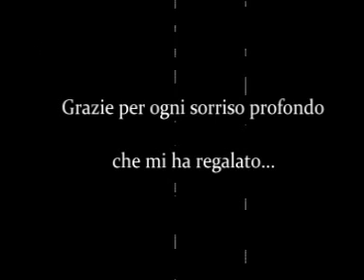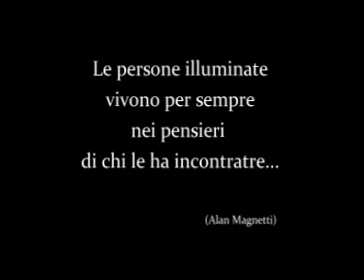Morto MANLIO SGALAMBRO, tributo a un uomo speciale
È morto Manlio Sgalambro. Noto al grande pubblico soprattutto per la sua ventennale collaborazione con Franco Battiato, Sgalambro, nato a Lentini il 9 dicembre del 1924, era un filosofo, scrittore, poeta e cantautore. Raggiunto dai cronisti, Battiato non ha voluto commentare la notizia della morte del suo grande amico: "Non ho nulla da dire, è una cosa privata, è un dolore personale molto forte".

L'opera filosofica di Sgalambro ha un netto orientamento nichilista e risente delle influenze, fra gli altri, di Friedrich Nietzsche ed Emil Cioran. Dopo alcuni saggi in piccole riviste negli anni '50 e '60, Sgalambro ha esordito nel 1982, in tarda età con quella che probabilmente è la sua opera più rappresentativa: "La morte del sole". A partire da questo libro, il filosofo ha raggiunto una notorietà sempre più vasta, anche grazie a una serie di apparizioni televisive. Negli anni successivi, Sgalambro ha pubblicato molti altri volumi (alcuni dei quali tradotti in tedesco, francese e spagnolo), fra i quali "Trattato dell'empietà", "Del pensare breve", "Dell'indifferenza in materia di società", "La consolazione", "Trattato dell'età", "De mundo pessimo" e altri. L'ultimo è "Variazioni e capricci morali", pubblicato nel 2013.

A partire dal 1994, Sgalambro ha collaborato a gran parte dei progetti di Battiato, e proprio questa collaborazione gli ha regalato una grande popolarità. Per il musicista siciliano Sgalambro ha scritto libretti d'opera, testi di canzoni (a lui si devono le parole del brano "La cura", considerato uno dei migliori dell'intera produzione di Battiato) e sceneggiature per film. Il primo album firmato in coppia con Battiato è stato "L'ombrello e la macchina da cucire", pubblicato nel 1995. I due hanno poi lavorato insieme su una lunga serie di album ("L'imboscata", "Gommalacca", "Ferro battuto", "Dieci stratagemmi", "Il vuoto", "Inneres auge", "Apriti sesamo", oltre ai tre volumi della serie "Fleurs"), oltre che per i libretti delle opere "Il cavaliere dell'intelletto", "Socrate impazzito", "Gli Schopenhauer" e "Telesio" e al balletto "Campi magnetici".

Sgalambro ha scritto anche le sceneggiature dei tre film realizzati da Battiato come regista, "Perduto amor", Misikanten" e "Niente è come sembra". Divertito dal suo ruolo di rockstar, che ha sempre interpretato con grande ironia e senso della teatralità, nel 2001 Sgalambro ha anche inciso un album a suo nome, "Fun club", prodotto dallo stesso Battiato e da Saro Cosentino, che contiene insolite cover di classici come "La vie en rose" e "Moon river" oltre che brani contemporanei come "Me gustas tu" di Manu Chao. Nello stesso anno ha anche partecipato al "Ferro battuto tour" di Battiato.

Dal 1998, Sgalambro ha scritto testi di canzoni anche per Patty Pravo, Alice,per Patty Pravo, Alice, Fiorella Mannoia, Carmen Consoli, Milva e Adriano Celentano. Sgalambro ha scritto anche i testi di canzoni per bambini quali "Madama Dore", "Fra Martino campanaro", "Il merlo ha perso il becco", su musiche di Giovanni Ferracin.

I funerali saranno celebrati domani 7 marzo alle 15:30 nella chiesa Crocifisso dei miracoli di Catania.

Questo video è un tributo a un caro amico, che con i suoi pensieri e le belle chiacchierate mi ha accompagnato per 12 anni nel mio cammino artistico...

Alan Magnetti